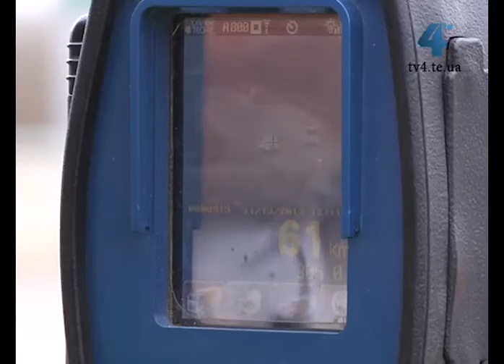Чому на пішоходних переходах трапляються аварії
Чому на пішоходних переходах нерідко трапляються аварії? Чому пішоходи не завжди усвідомлюють, що вони мають не лише права а й обов'язки? Чому водії не вважають пішоходів повноцінними учасниками дорожнього руху?